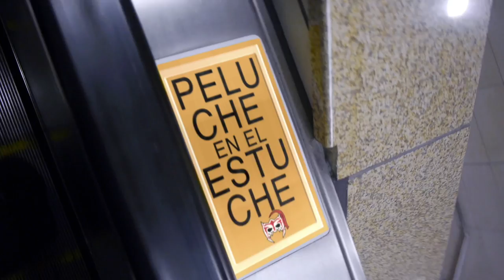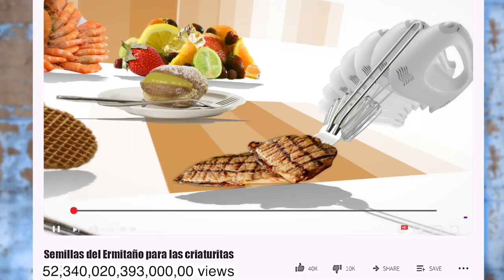Mario Castañeda en "Se busca roomie!!!"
Como se los dije ando buscando roomie y veamos qué tal nos va con este súbdito.

Compra mis máscaras desde cualquier parte del mundo aquí:
LA DORADA: